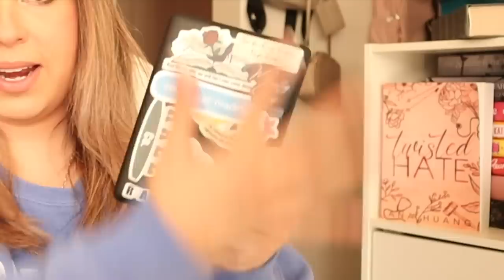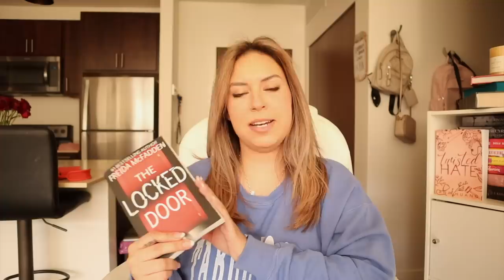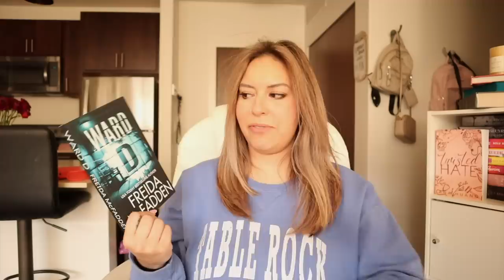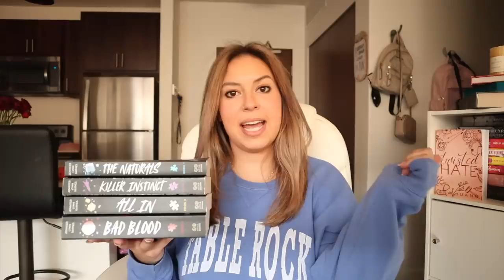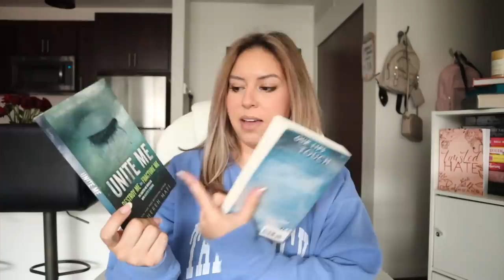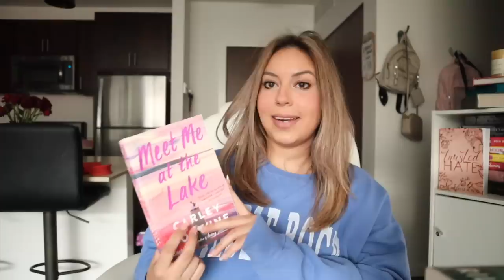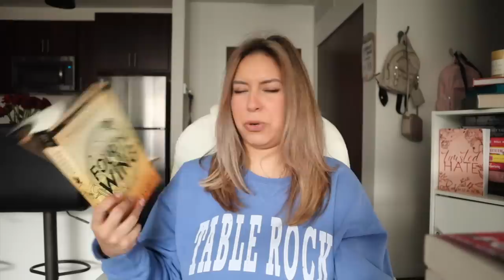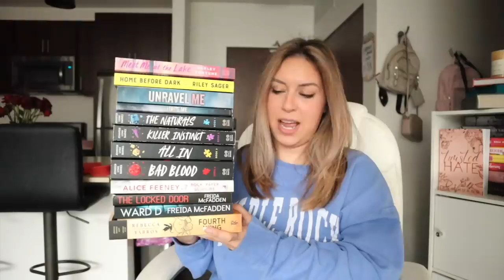let's talk about the books i read in may and what i rated them 📖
ITS MONTHLY WRAP UP TIMEEEE!!!

xoxo,
Larissa ✨